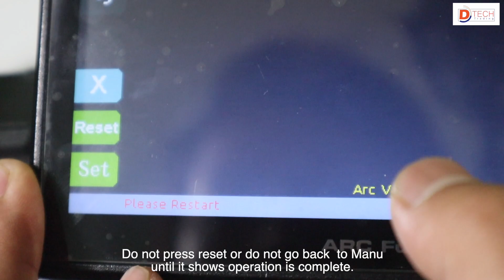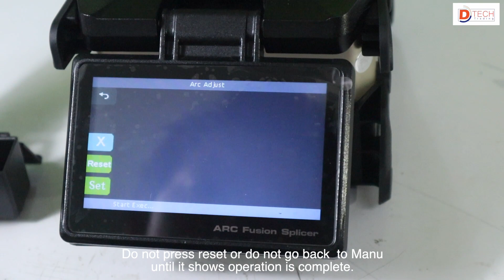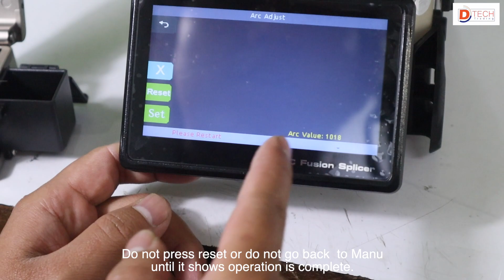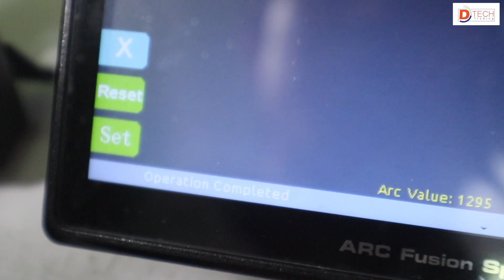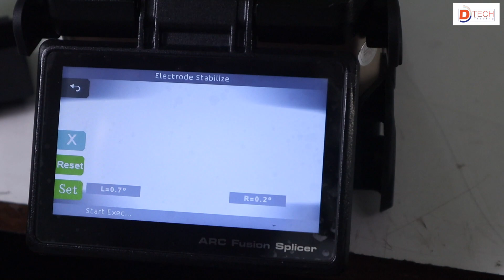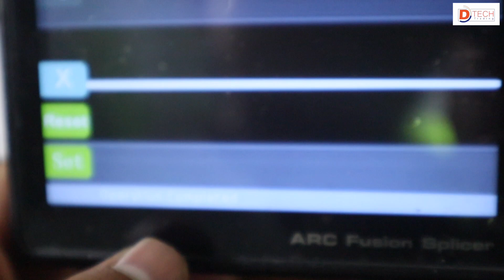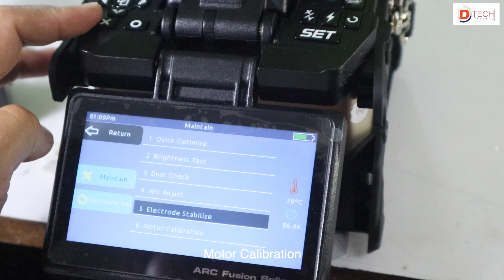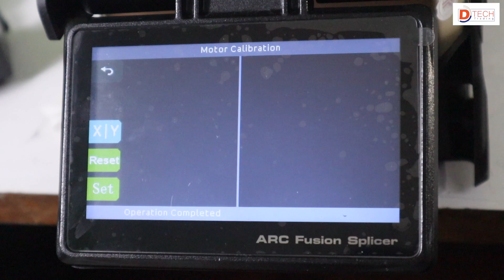How can you adjust the ARC & Electrode stabilize & Motor Calibration in Fusion Splicer.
This video may help you a bit while you are in urgent.